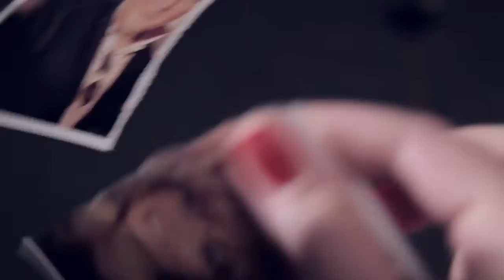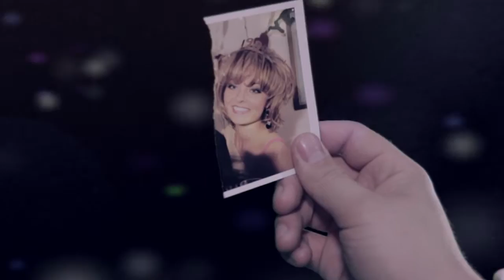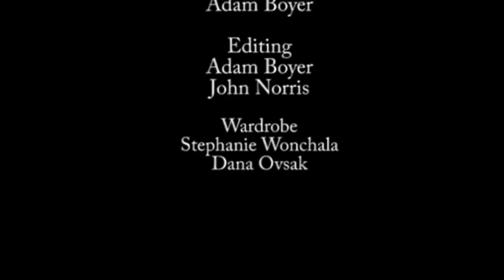Derailed - Seth Boyer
Official music video for Derailed by Seth Boyer from Risking Life and Limbo Vol. 1.

Download the song for free and buy the record for only slightly more than free Also be sure to Like me on facebook

Directed and edited by John Norris
Director of Photography: Kerry Tasker
Costume and set design by Dana Ovsak
Additional camera and edit work by Adam Boyer